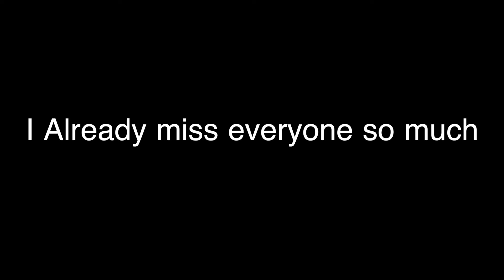I'm Taking a Train To NYC!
I bought a 1 way ticket to NYC and this is day 1!